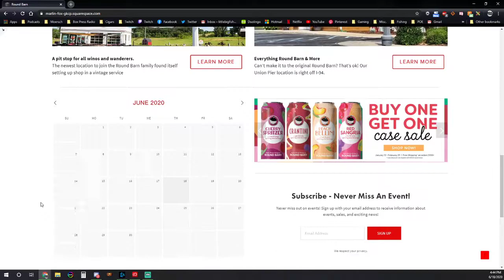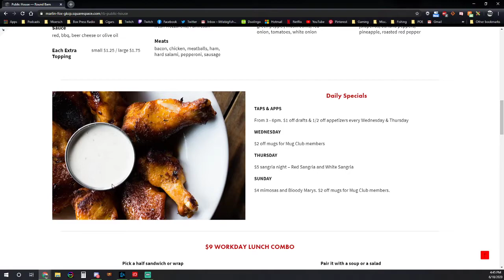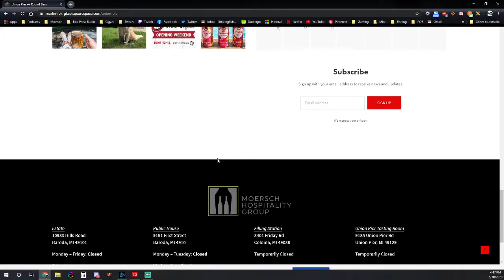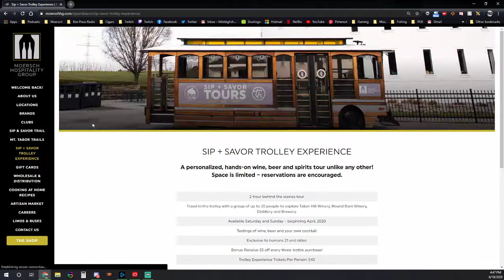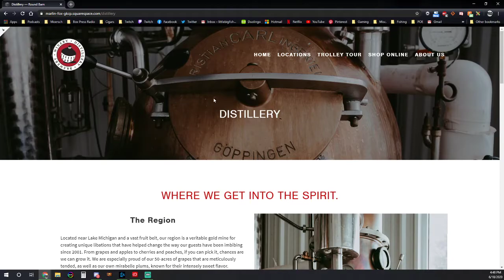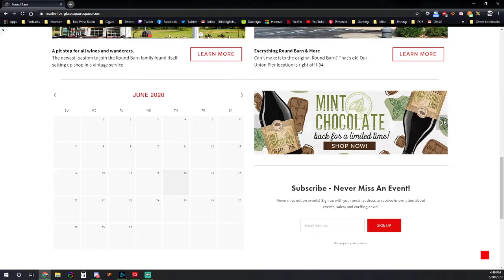Squarespace Brewery Website Tour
An overview of the design and features built into a custom website I created using Squarespace for a local Brewery.